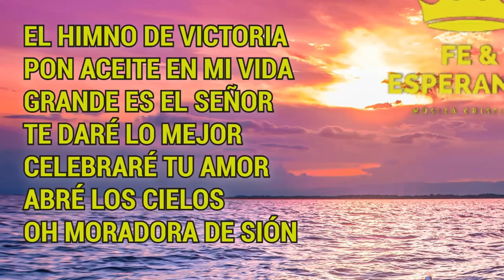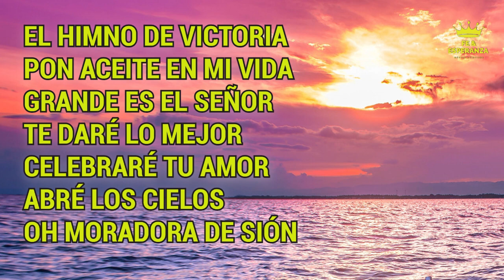Mix Himno.De.Victoria -Jesús Adrián Romero - Alabanza y Adoración - Música Cristina 2023